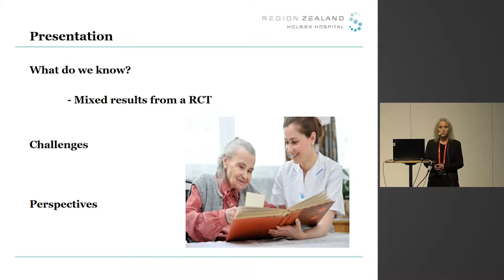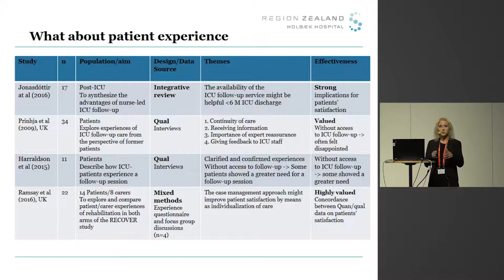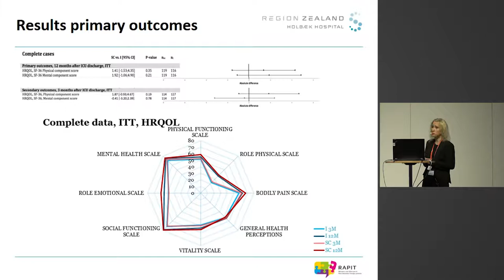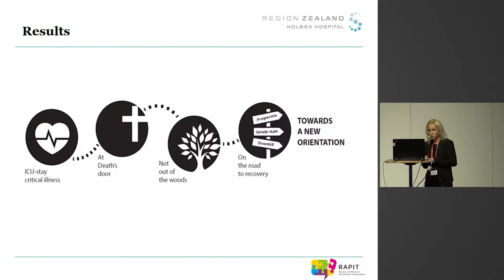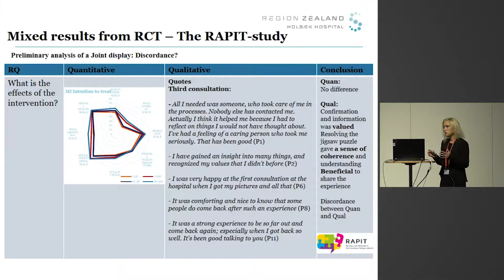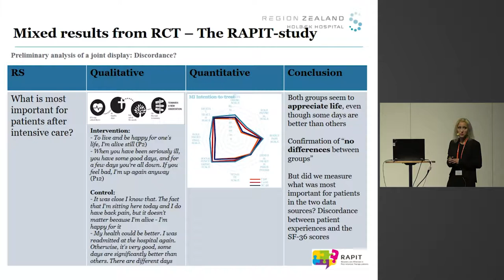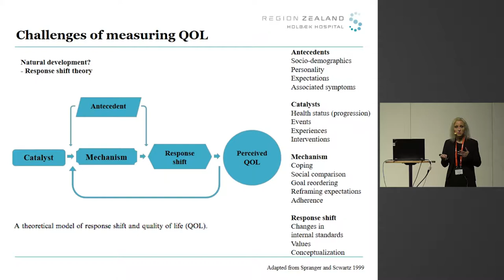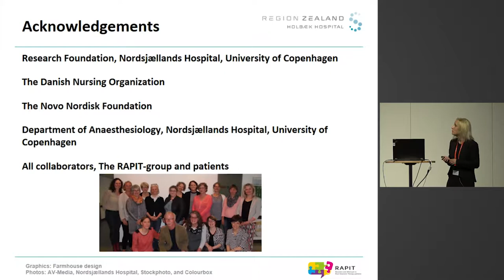Multiple interventions in the ICU - are they worthwhile? Janet Froulund Jensen - SSAI2017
A talk by Janet Froulund Jensen at the 2017 meeting of the Scandinavian Society of Anaestesiology and Intensive Care Medicine.